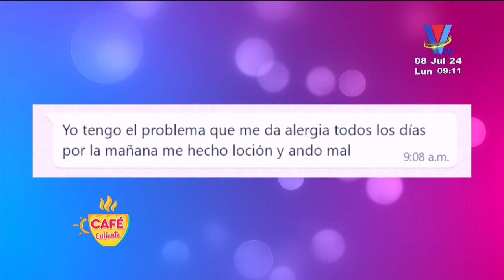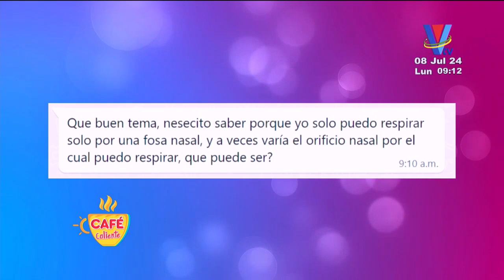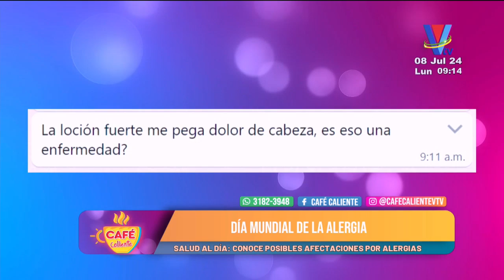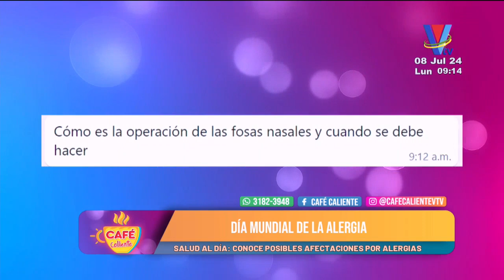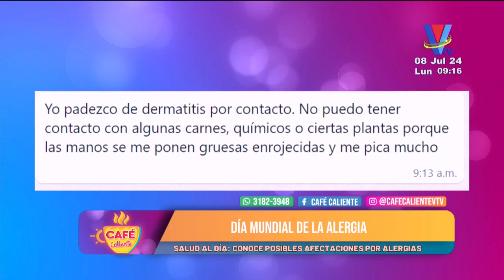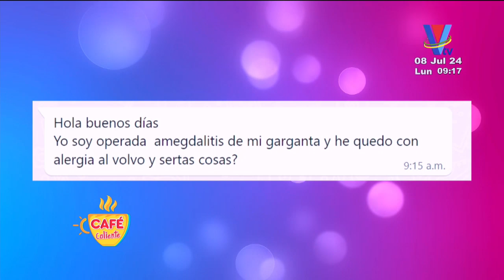Salud al Día: Hoy se conmemora el Día de la Alergia